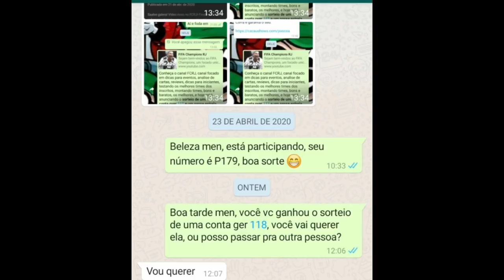FAÇAM ISSO! 2 ESTRATÉGIAS TOP's PRO EVENTO TOTS 🔥 - FIFA MOBILE 2020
Saalve galera! Vídeo novo no FCRJ! Quinto vídeo aqui no canal sobre o evento TOTS, e tinha prometido que faria um especifico sobre a minha estratégia para esse evento, e aqui está, duas estratégias, a da minha conta principal, e da conta secundária, espero que curtam, que sigam e tmj!